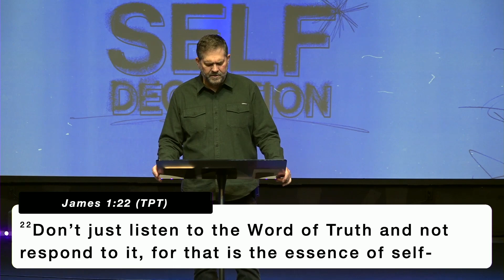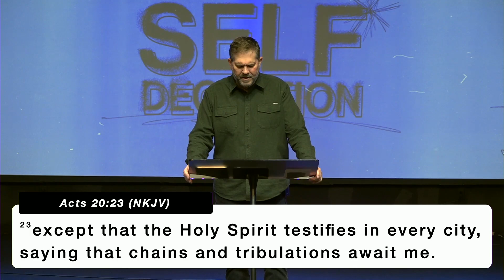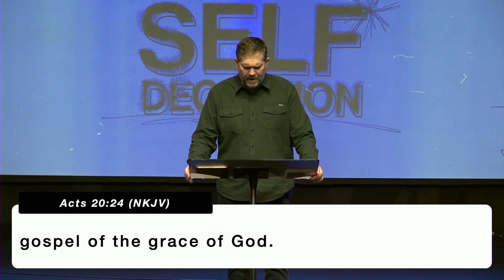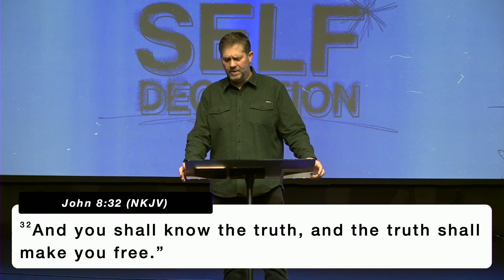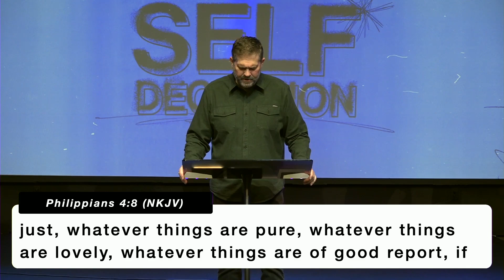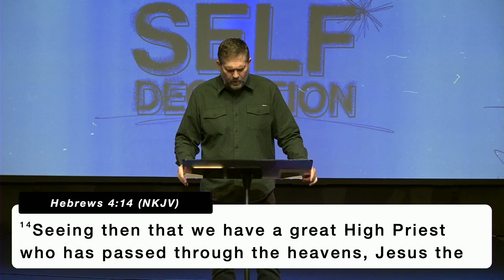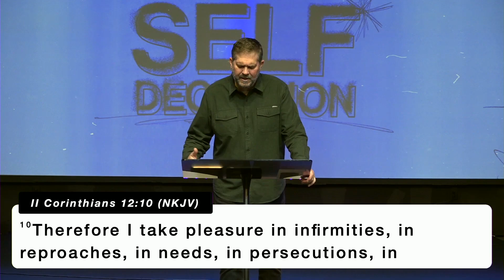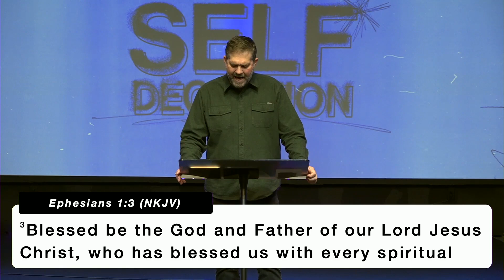Overcoming Self Deception | Pastor Tod Delay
Want more information about Transformation Church Seminole? to see how God is transforming lives & changing the world!